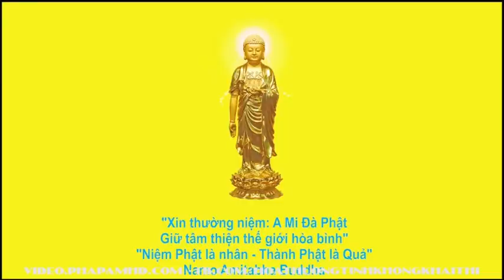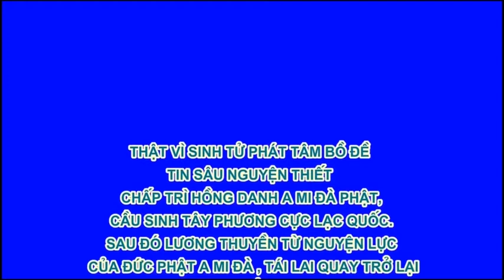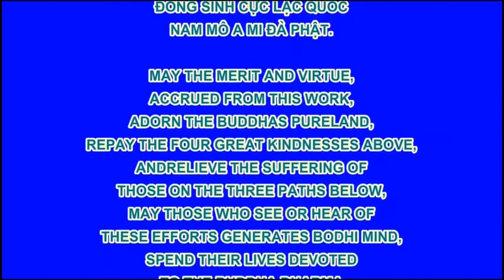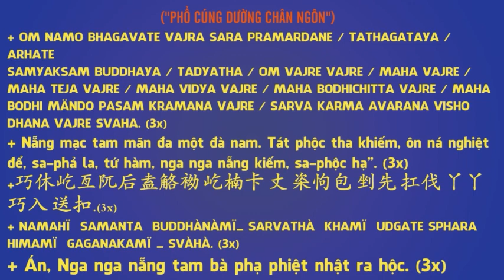Bồ tát Văn Thù Sư Lợi đã chứng quả Phật từ lâu, Hòa thượng Tuyên Hóa khai thị, Pháp Âm HD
Bồ tát Văn Thù Sư Lợi đã chứng quả Phật từ lâu, Hòa thượng Tuyên Hóa khai thị, Pháp Âm HD, DiệuÂm, Diệu Pháp Âm

卍 Namo Amituofo
卍 Namo Amitabha
fb. com/hoathuongtinhkhongkhaithi